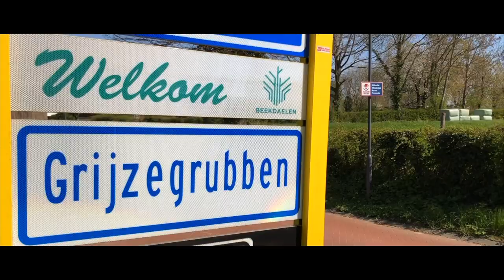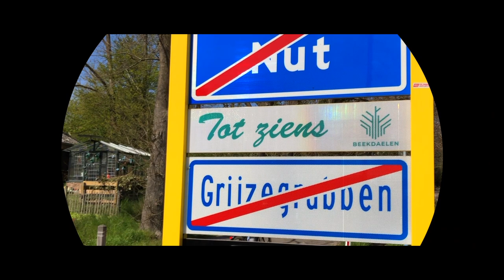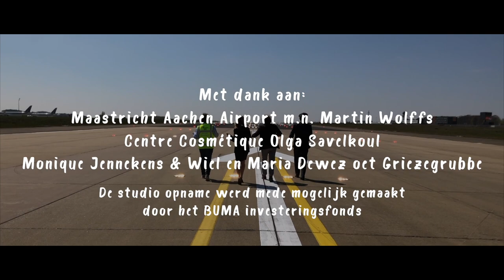Mien sjoonste souvenir - Don Kiesjot 2021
In een tijd dat we het reizen en de vakanties moeten missen, blikt de groep terug op eerdere reizen in een lied waar bij de souvenirs nog eens worden bekeken. Het mooiste souvenir wordt echter dicht bij huis gevonden.